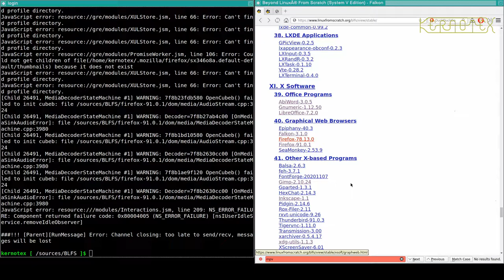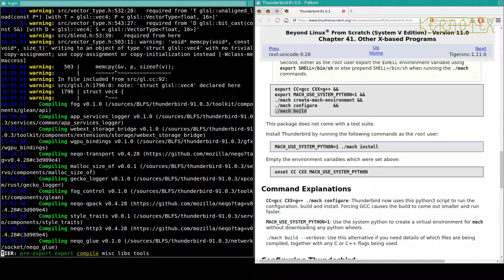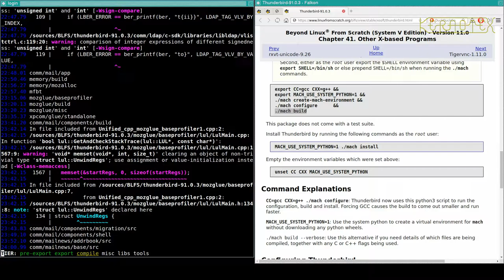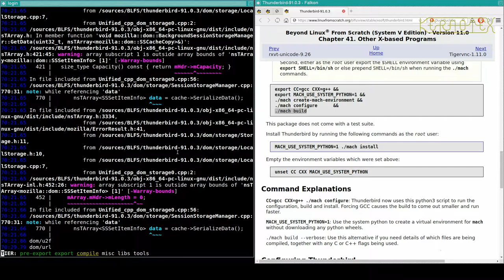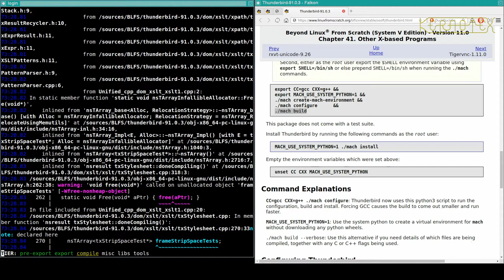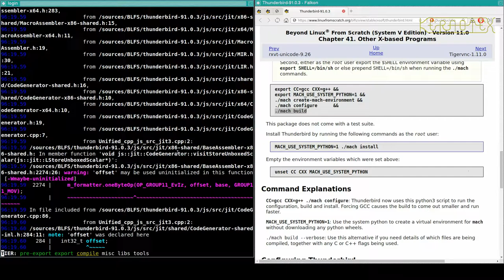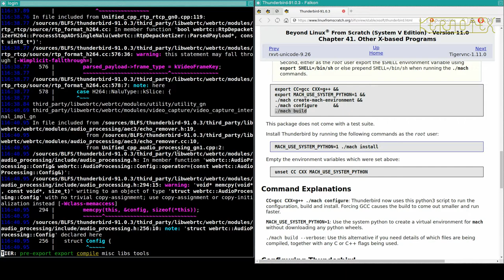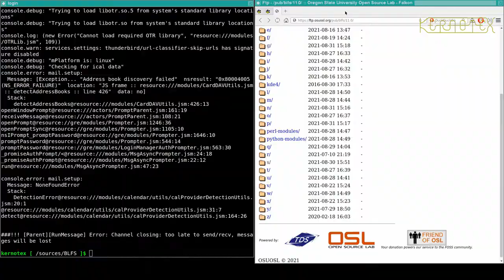89: Thunderbird - BLFS 11.0 on iMac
Part 89: Thunderbird.

The email client Thunderbird is built and installed

1. WARNING!!! I set CFLAGS and CXXFLAGS for the duration of this build as I did for my LFS 11.0 videos. However I DO NOT RECOMMEND doing this. I believe this is why this build had so many problems.

2. I did no preparation for these videos so that I could present the compiling process as a kind of 'live' session to demonstrate how a typical build might go.